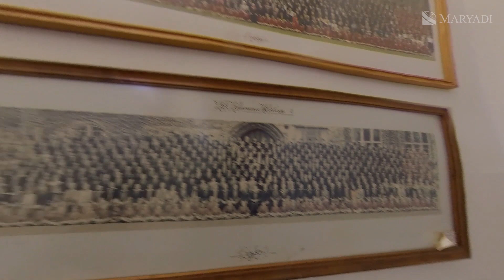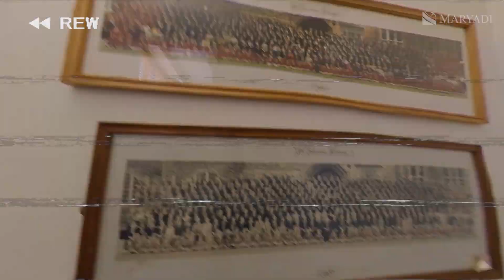Школы в Англии с проживанием. St Lawrence College. Лучшие школы пансионы в Великобритании с MARYADI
Школы в Англии с проживанием - это многовековая традиция британского образования.

Всем привет, меня зовут Adil, и я - директор компании образования за рубежом MARYADI.

Лучшие школы пансионы в Великобритании в своем большинстве самые престижные. St. Lawrence College - прекрасный тому пример. Мы уже выпустили  обзоры на кампус и творчество в престижной британской школе, а это видео посвящено условиям жизни в St. Lawrence College.

Вместе с Дэвидом, представителем школы с общежитием, мы зайдем в гости в резиденцию для девочек.

Пансионы в St. Lawrence College называются домами. Это просторные, светлые дома-«гостиницы» (это правда), в каждом из которых расположены комнаты для 1-2 старшеклассниц, либо 2-5 местные комнаты для учениц средних классов.

Обучение в Англии в школе с проживанием - это организация каждого аспекта жизни учеников. Для учебы и отдыха созданы отдельные помещения и пространства, ежедневный быт в школах Англии с проживанием ничем не отличается от дома с удобствами: ванная комната, кухня, отдельные зоны для учебы и отдыха, кухни

А больше вы узнаете из видео! Смотрим!